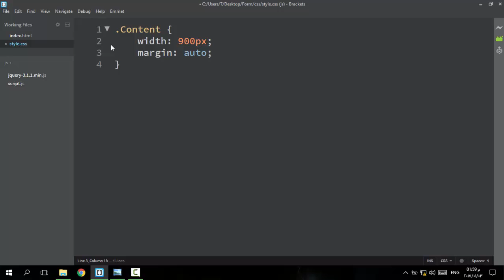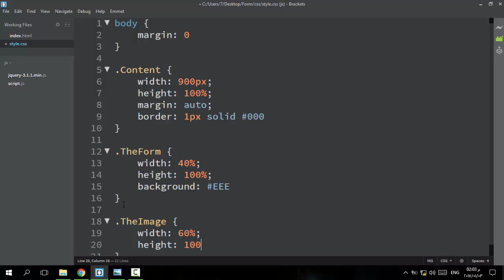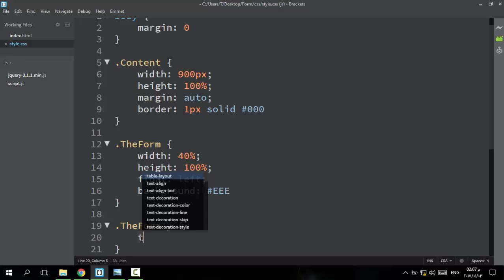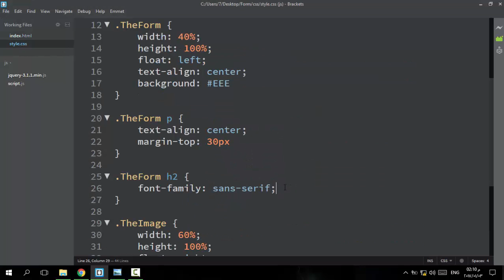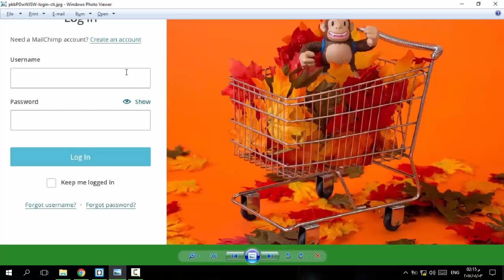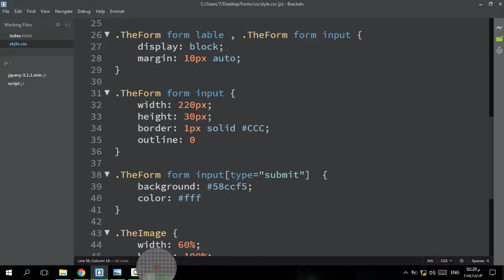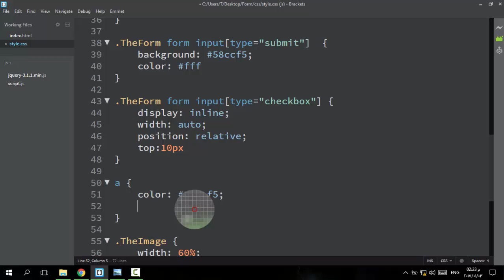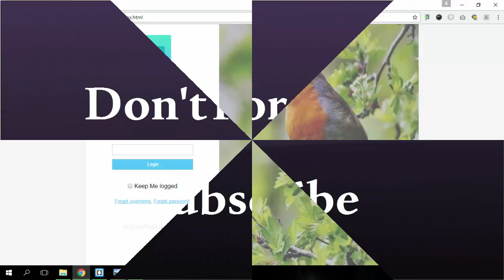( Think Then Code ) Create Awesome Form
تدريب بسيط تحليل ما سنقوم به وترتيب الافكار قبل بدايه الكود
وسوف نقوم فى هذا الفيديو بـــ  : إنشاء نموذج جميل
باستخدام لغات ال HTML  و CSS